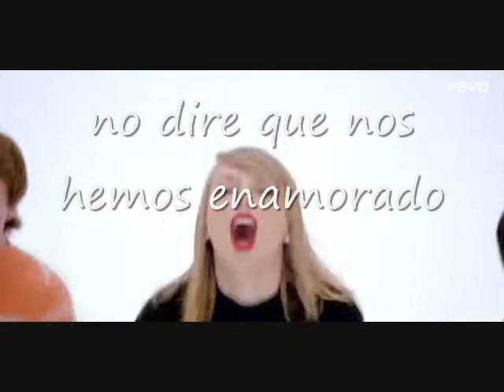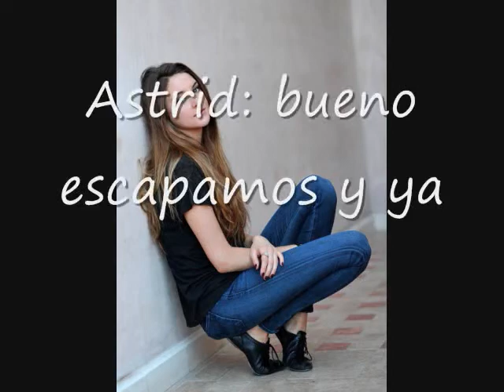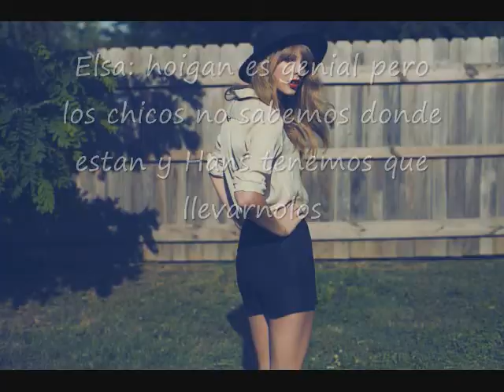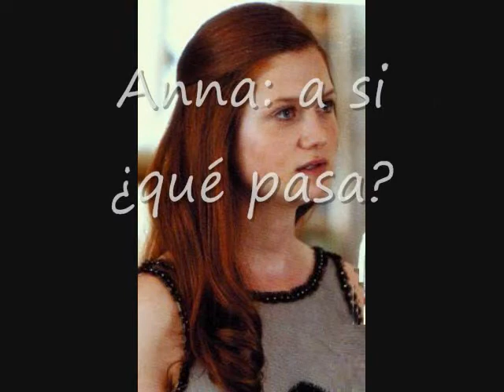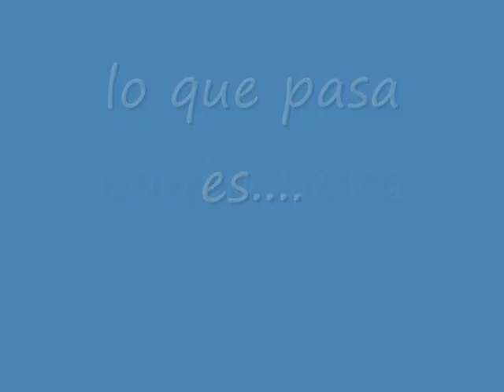capitulo 12 de no dire que nos hemos enamorado ¿esta todo listo?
los angeles llorosos son como mounstros que salen en la serie doctro who